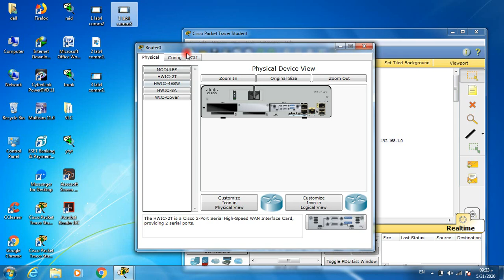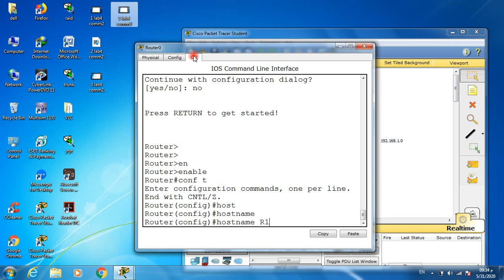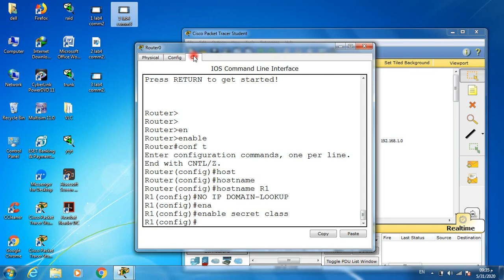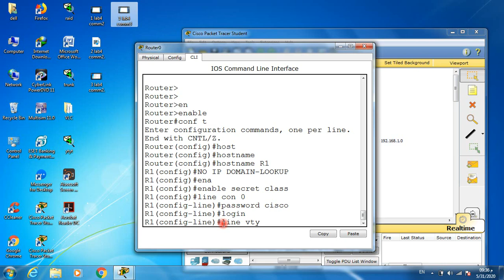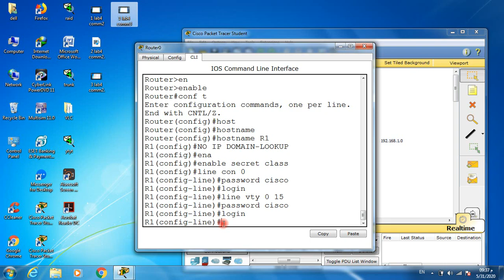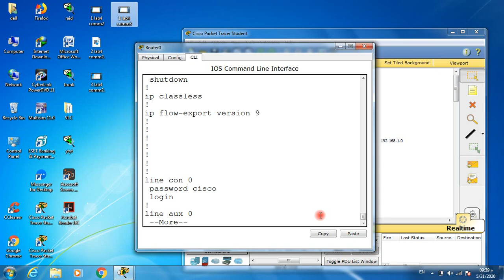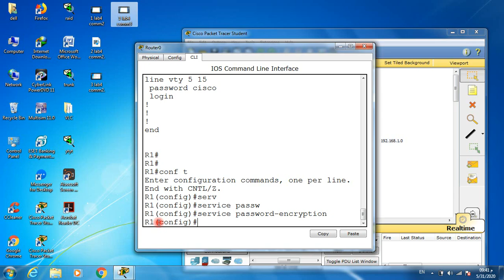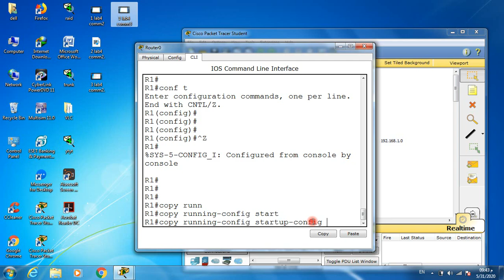المادة:computer network (المحاضرة 4 - الجزء 2) المرحلة الثالثة هندسةالاتصالات م.ب رائد حسن صيهود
عنوان التجربة: configuring ipv4 static and default routes